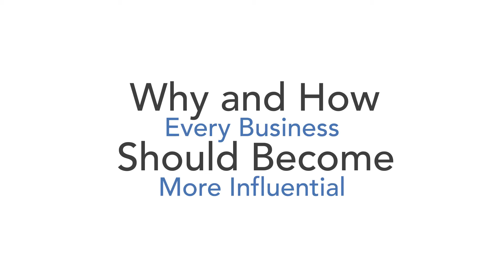The Age of Influence: Get the Inside Scoop on Influencer Marketing in 2023!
Are you trying to figure out:

- What is influencer marketing?
- What are the benefits of influencer marketing for my business?
- How to create an influencer marketing strategy?
- What are influencer marketing best practices?
- What is the future of influence and influencer marketing?

This video explains not only the ins and outs of influencer marketing, but also why I wrote the definitive book on the subject, The Age of Influence.

In this video I also hope to explain to you the incredible value of influencer marketing for any business of any size, and steps your business can take to begin creating and implementing an influencer marketing strategy.

In this video, I will be sharing my experience with influencer marketing and the questions I got asked after my presentations. The term influencer has become very popular as Instagram and TikTok stars have grown to fame. The business side is really interesting and goes beyond what you see. If you are an influencer and have a following, you can do so much with that reach. You can get paid brand deals to promote products or for shoutouts. Get traffic to your website and sell ebooks, merch and coaching services.

The hardest part is building a following across social media, once you have done this, the opportunities are endless and it is a positive snowball effect. If you have a business and are not using all social media, then you are missing out on potential clients and lots of revenue! The current social media we have will continue to grow and it is likely more platforms will launch and go viral like TikTok did.

Sign Up to My Free Weekly Email Newsletter

My Digital Marketing Toolbox (Click on Links for Special Offers)

My second social media scheduling which also has AI functionality Tailwind: ➡︎

I only recommend products that I use and love, and I appreciate your support.